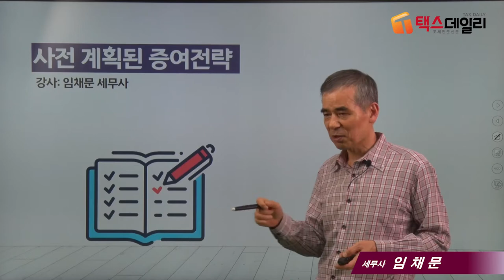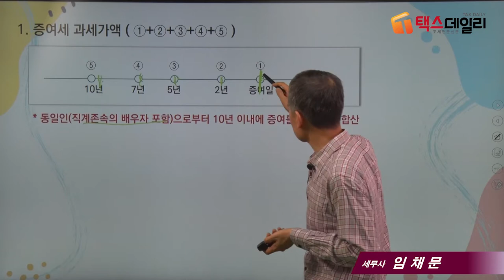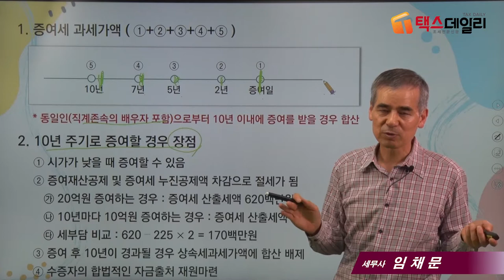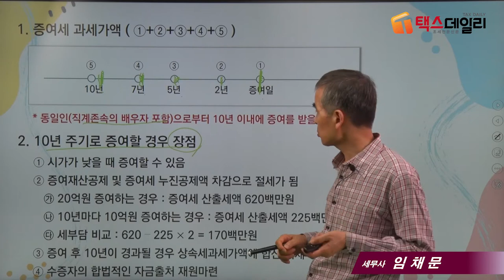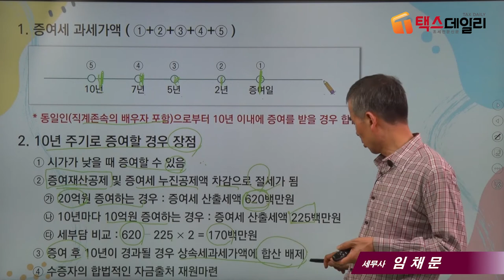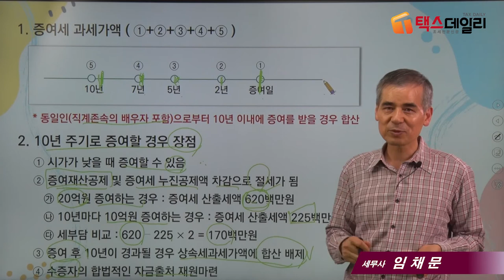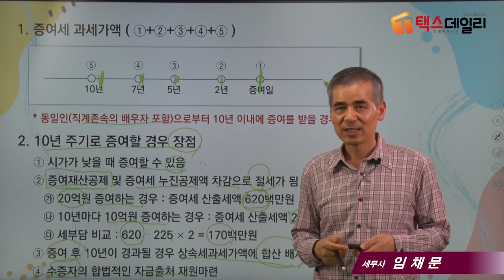[증여세 절세포인트] 1_증여세 사전 절세전략_임채문 세무사